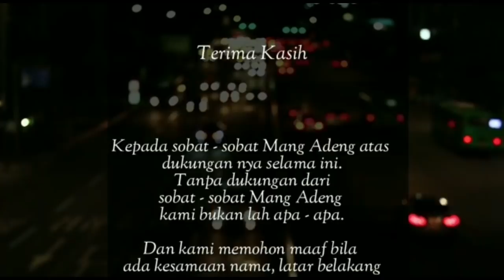Mang Adeng 438